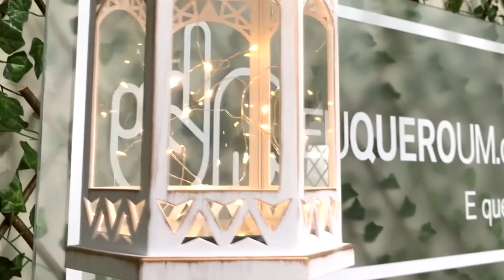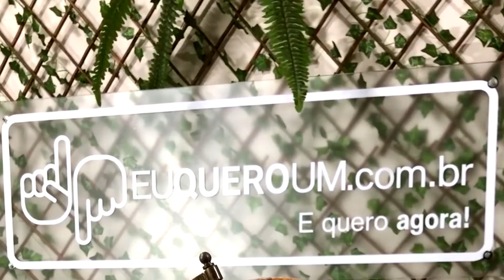MAPA-MÚNDI | História e Curiosidades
Mapa-Múndi
Também menos comumente chamado de mapa-mundo ou planisfério.
O globo terrestre traz uma demonstração mais próxima de como realmente é o planeta Terra.

Mas você sabe o que o globo terrestre representa na decoração?
Você sabe quantos oceanos existem?
Você sabe se a Antártida é um país?

Venha saber as respostas para essas perguntas e conhecer mais sobre está incrível criação encantadora que nos auxilia até hoje.

euQueroum é uma empresa do grupo mercado ativo, que atua no seguimento de vendas pela internet desde 2008.

Até o momento temos 100% de positividade, pois temos um time competente que trata todos os clientes da melhor maneira possível.

A empresa investe sempre na capacitação de seus funcionários com cursos, palestras e certificados necessários para tornar o atendimento ao cliente o mais perfeito possível, tudo isso para o cliente ter a extrema satisfação ao realizar uma compra em nosso site.

Entendemos o quanto a tecnologia é importante, porém quando o cliente precisa falar com alguém, este contato preferimos que seja com um ser humano, pois é nisso que somos bons.

Geralmente os clientes que compram online buscam sempre o menor preço, e com isso acabam vivendo experiências ruins desde a compra até o recebimento, ainda mais se tiver algum problema no produto e precisar de uma troca ou devolução.

Nós praticamos um preço justo e sugerido pelos fabricantes, e investimos muito em cadastros de produtos com o máximo de especificações, fotos, vídeos e testes em todos os itens vendidos em nosso site.

Nosso lema é: Prefiro explicar o meu preço, ao me desculpar pela qualidade.

Obs.: As imagens contidas neste anúncio são FOTOS REAIS do produto.

Loja EuQueroUm (Revendedor Oficial)